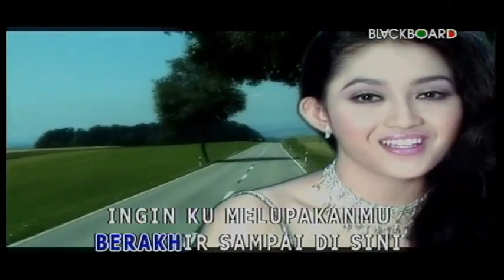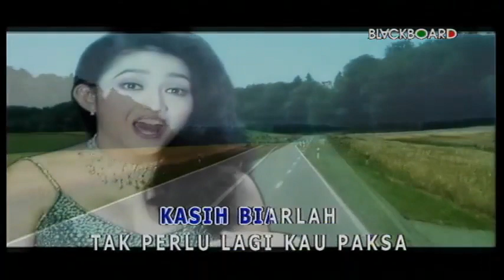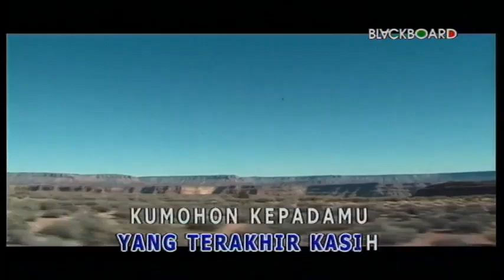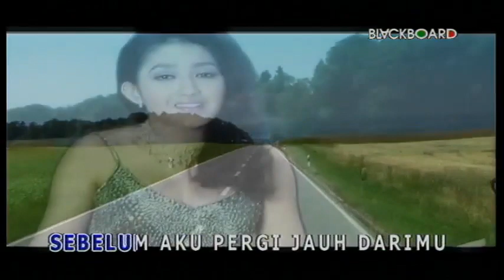Bolehkah by Alda